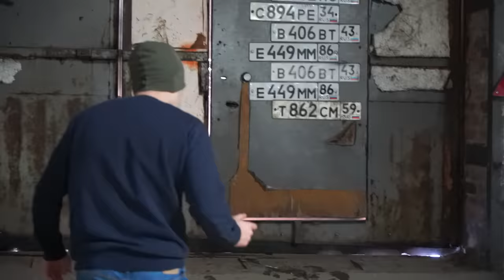We Found Siren Head In a Creepy Forest & It Attacked Us!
We went to a creepy forest and found a siren head there. This monster attacked us and we decided to stop it. Will we be able to defeat the siren head?